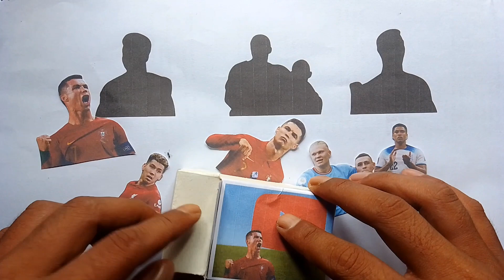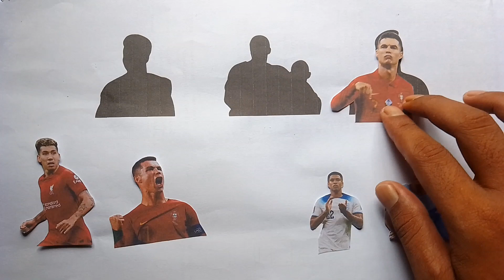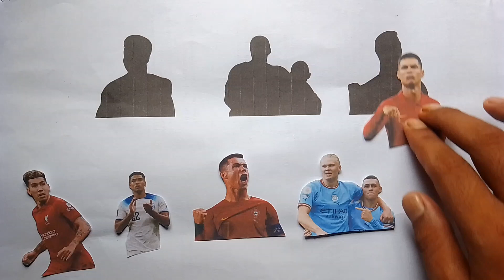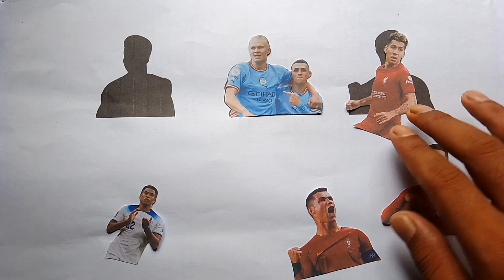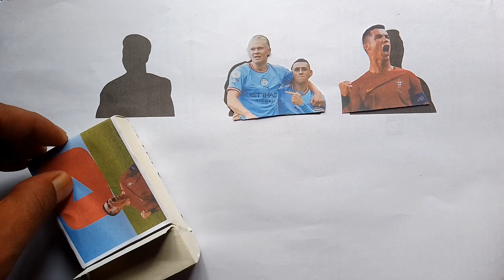puzzle ronaldo haaland firmino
this puzzle is puzzle